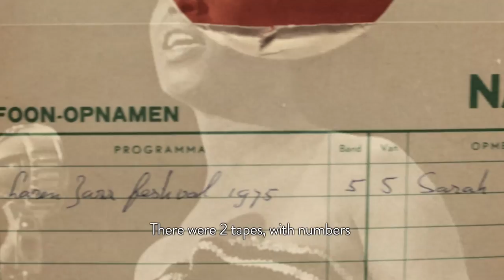Devialet - The Lost Recordings - Chapter 1 : The sound archeology